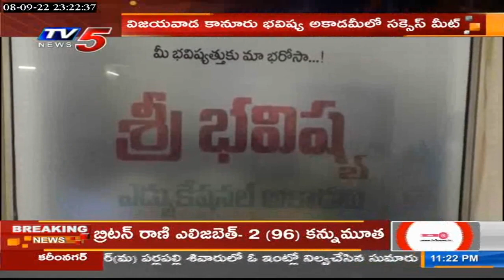NEET 2022 Results: Sri Bhavishya Academy Success Meet | Vijayawada | TV5 News Digital